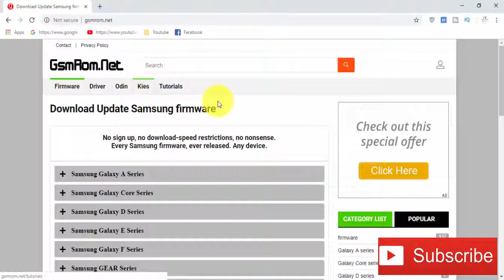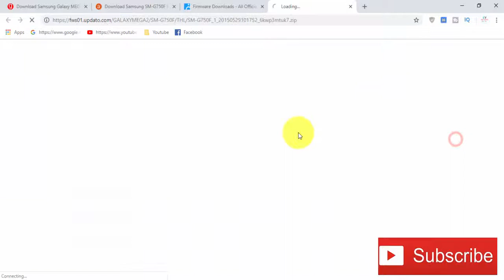Download Samsung Galaxy MEGA2 SM-G750F Stock Firmware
we have managed to share the Original Samsung Stock Rom (firmware) for all the available Samsung Devices. we will give you a tutorial on how to update the firmware of your Samsung Galaxy MEGA2 SM-G750F.

Required for this is:
- your Galaxy MEGA2 SM-G750F, with at least 30 percent charge.